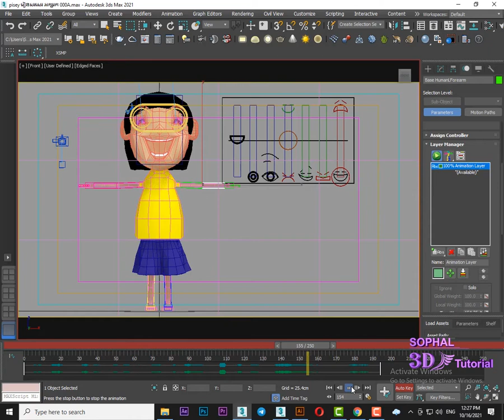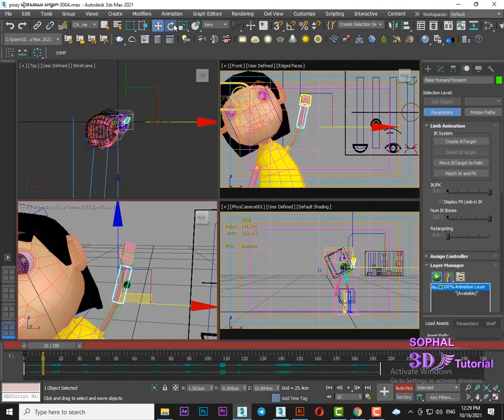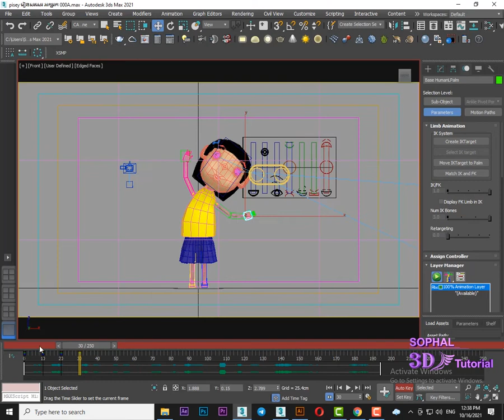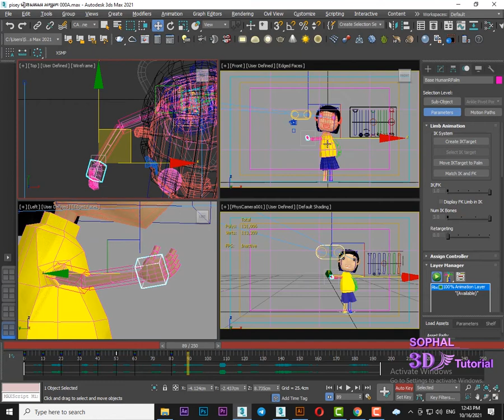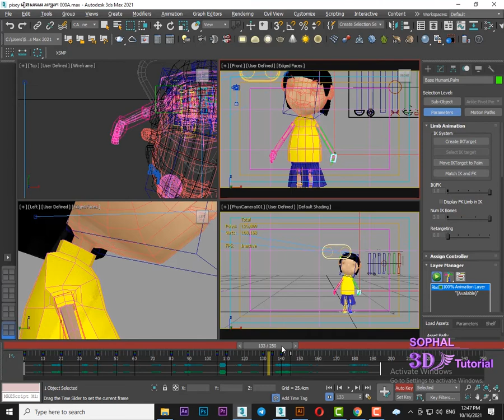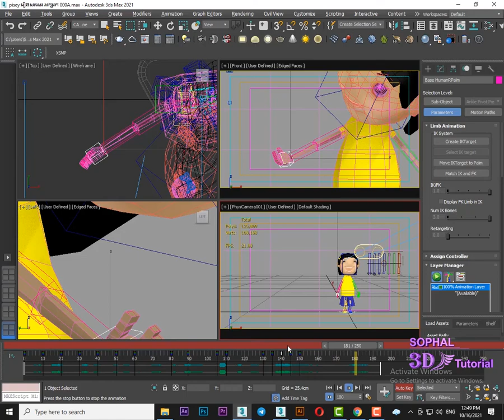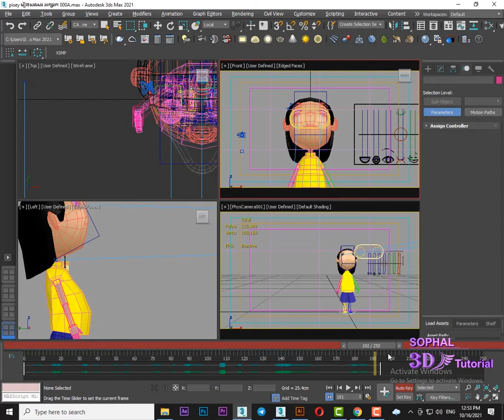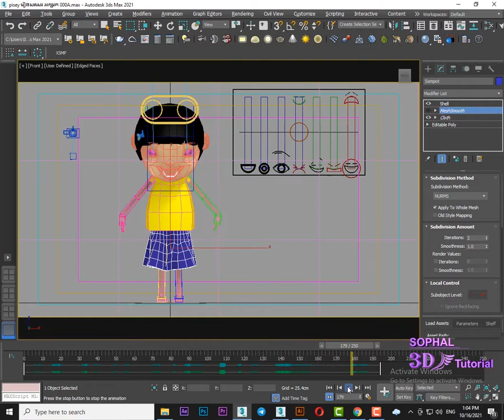របៀបធ្វើចលនាដងខ្លួន ក្នុង 3Ds Max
3DS MAX ជាកម្មវិធីក្រាហ្វិកកុំព្យូទ័រសម្រាប់បង្កើតរូបភាព 3D ចលនា
   ជាផលិតផលរបស់ក្រុមហ៊ុន AUTODESK ដែលកំពុងពេញនិយម
សម្រាប់បម្រើក្នុងវិស័យជាច្រើនដូចជា ស្ថាបត្យកម្ម  ភាពយន្ត  ហ្គេម ។ល។